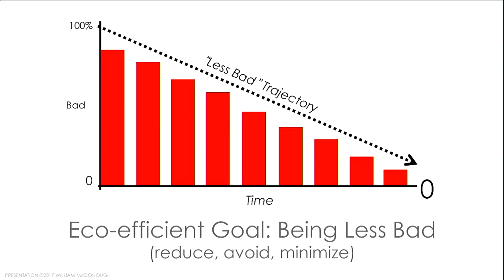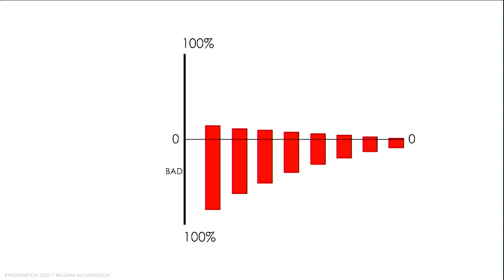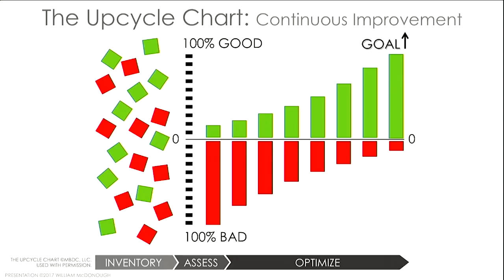William McDonough at The Building Centre | Goal of Zero?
Rather than aiming for zero, let's put what we don't want below the line, put what we do want above the line, and aim for 100% fabulous.  William McDonough presents at The Building Centre in London, January 2017.